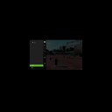Gamer Series 387